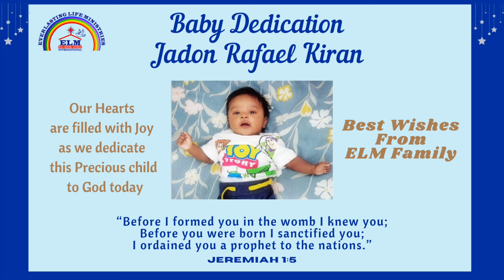Baby Dedication Ceremony of Jadon Rafael Kiran - Friday, 12 July 2024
We Are - UNITED In Christ's Love, Born Again for greater works for the Kingdom of God, United to follow Jesus Christ.

Love God, Love One Another

FOUNDER:
Pastor Vincent L. Rajendra, is the Founder and Pastor of Everlasting Life Ministry (ELM) which is a Full Gospel Church located in Kuwait and Bangalore, India. ELM was established with the faithful prayers and support of ELM members who are also cofounders and co-workers in preaching the Gospel of Jesus Christ.

Pastor Vincent has dedicated his life to Preach the Gospel, Serve God and His people.

CHURCH VISION:
To fulfill the commission of Jesus Christ according to Matthew 28:19-20 and in Mark16:15-19 in building up an Apostolic Center to equip people in reaching the Un-reached and Touching the Un-touched by Preaching the Gospel of Salvation showing the Love of Jesus Christ, our Saviour.

Come and join us as we praise and worship God together. We hope you will be blessed and find yourself a family and a home with us.